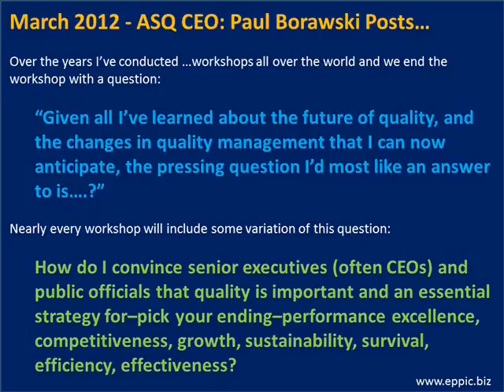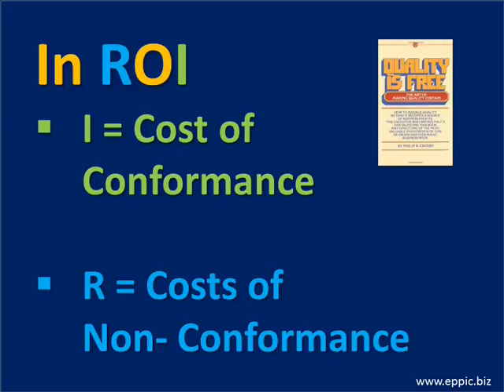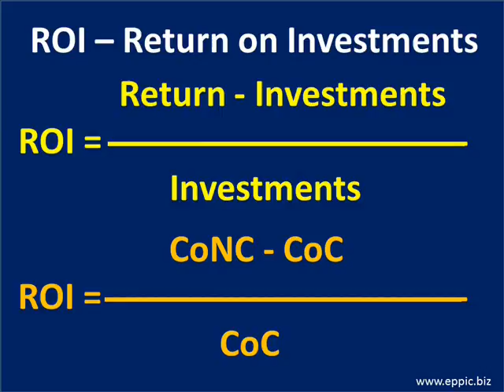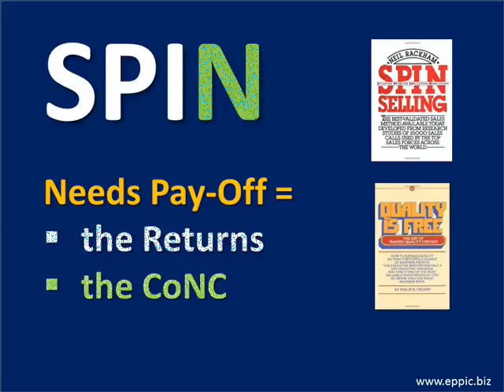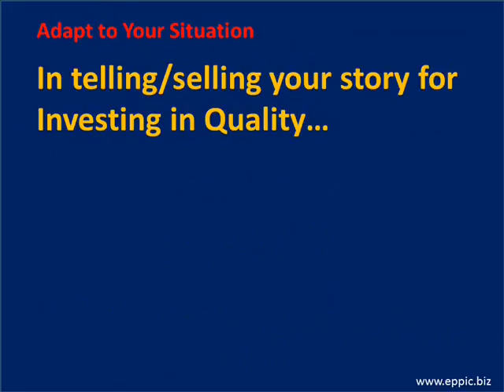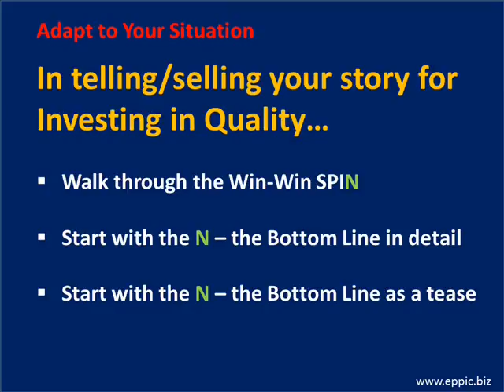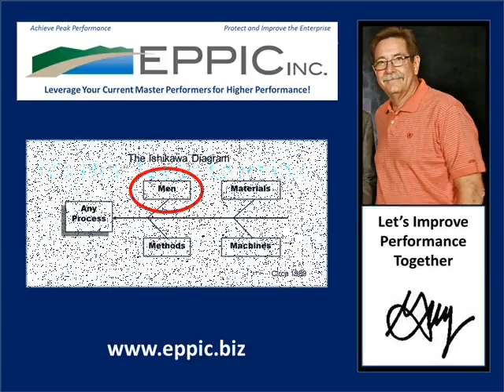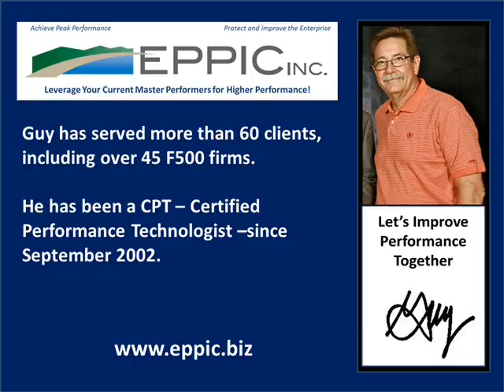Selling Quality Guy W Wallace ASQ Influential Voices Response